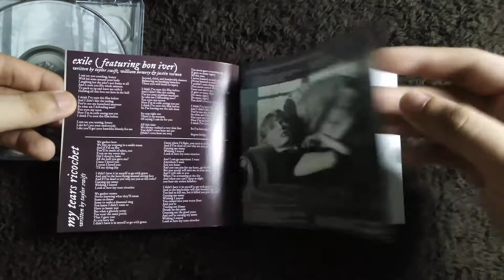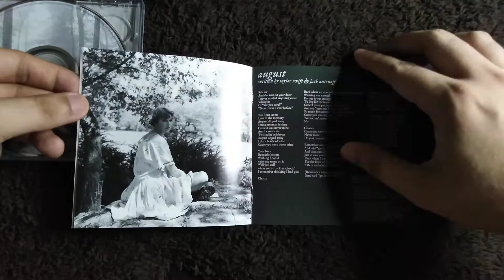Unboxing Taylor Swift - folklore Deluxe Edition CD + DVD (Japan Pressed)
For suggestions, just leave a comment in this video.